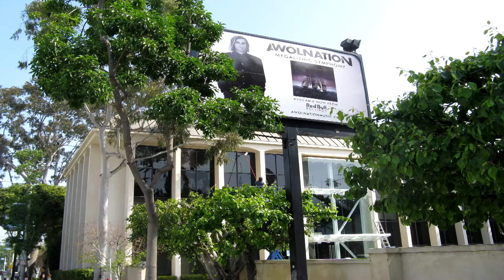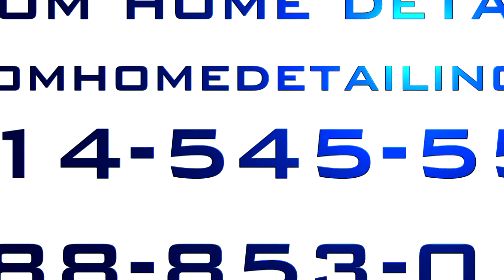Pressure Washing Power Washing Calabasas Customhomedetailing.com